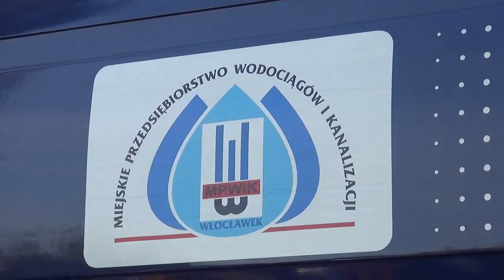Weekend ze spółkami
W najbliższą niedzielę zapraszamy wszystkich mieszkańców na plac u zbiegu ulic I. Zbiegniewskiej i Wiejskiej. O 15.00 rozpocznie się festyn miejski, który przedstawi bliżej działalność spółek miejskich. Na placu pojawi się m.in. nowoczesny autobus marki Solaris Turbino 10, specjalistyczny sprzęt wykorzystywany przez MPWiK oraz śmieciarka z Saniko, przystosowana do selektywnej zbiórki odpadów. Pojawią się również stoiska z tradycyjnym jadłem. Każdy chętny będzie mógł zjeść chleb ze smalcem i ogórkiem, a pyszna grochówka będzie dostępna za darmo. Na stoisku Miejskiego Zespołu Opieki Zdrowotnej będzie można zmierzyć sobie ciśnienie oraz poziom cukru we krwi.

Nie zabraknie zabiegów rehabilitacyjnych, fizykoterapeutycznych oraz pokazów udzielania pierwszej pomocy przedmedycznej. Część rozrywkowa niedzielnego festynu to występy tancerzy i koncerty. Dla włocławian zagrają: Maja Kaczyńska z gitarzystką oraz Kapela z Szaconkiem. „Weekend ze spółkami” to oczywiście również konkursy z atrakcyjnymi nagrodami oraz gry i zabawy dla najmłodszych. Zapraszamy w niedzielę na osiedle Południe, na plac u zbiegu ulic I. Zbiegniewskiej i Wiejskiej. Początek festynu o 15.00. Impreza potrwa 4 godziny.